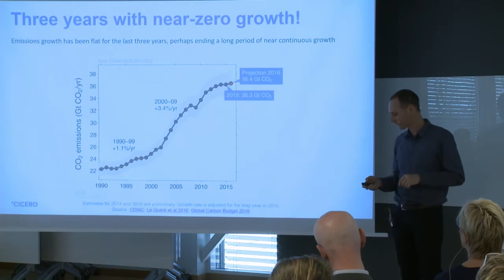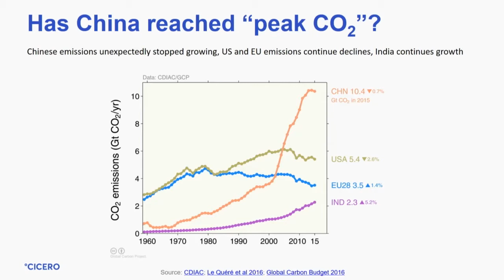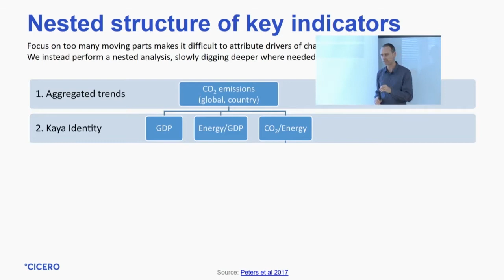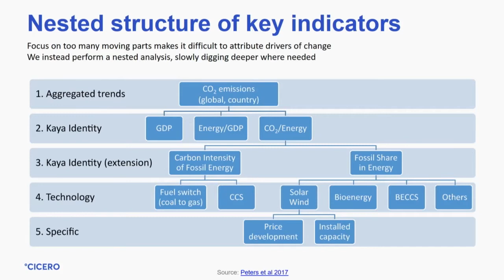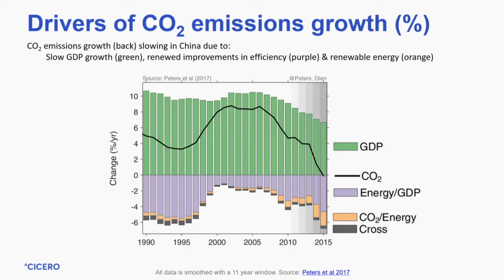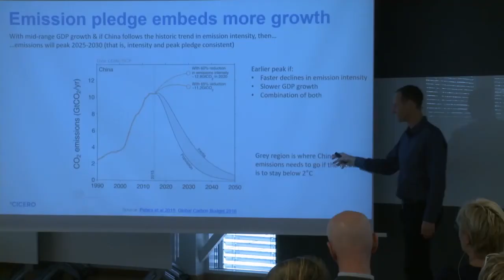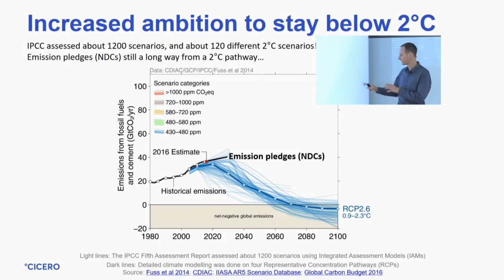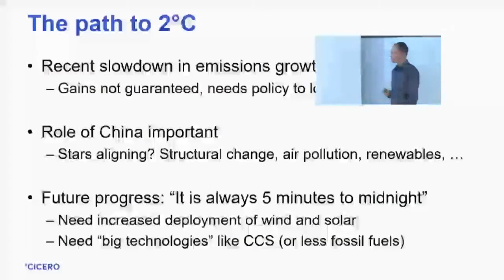Glen Peters – Hvor er vi på vei?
Hvilken klimafremtid er mest sannsynlig? Glen presenterer sin nyeste artikkel i Nature Climate Change om nøkkelindikatorer for å måle oppfyllelsen av Parisavtalen.

CICERO Åpent Hus arr. 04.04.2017